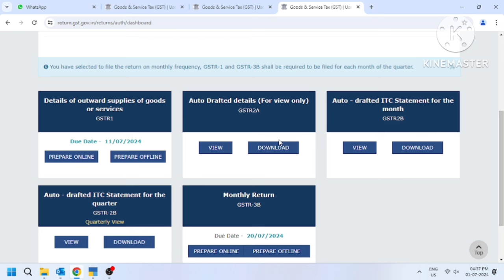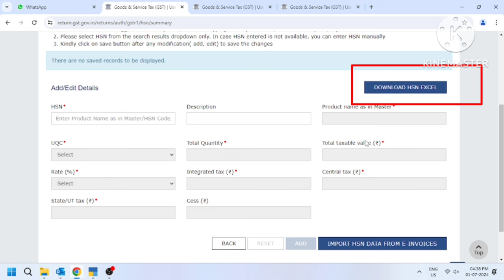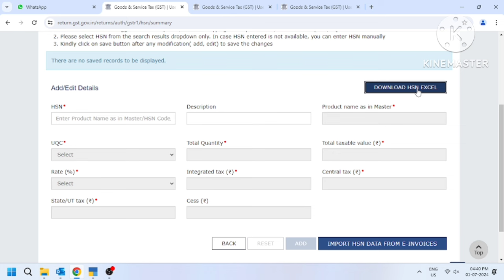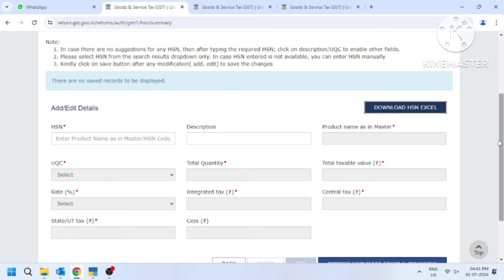HSN wise Summary import from e invoice portal in Gstr1 Table 12 l HSN wise data of outward supplie l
dear Visitors
is video me HSN wise summary ko Gstr1 ke table number 12 me import karna sikhenge , and import karne ke bad apko kon si bat ka dhyan rakhna hai ye sb is video me apko sikhne ko milega l so please watch this video and likes subscribe and share l

hsn wise summary in gstr 1
how to add invoice in hsn wise summary in tamil
hsn wise summary in tamil
hsn wise summary in gstr1 from tally
hsn summary in gstr 1
hsn wise rate summary in gstr1
gstr 1 update |
hsn wise reporting through e invoice portal
hsn wise summary in gstr 1 in tally
hsn summary in tally
hsn wise summary on gst portal
hsn wise summary in tally
turnover wise hsn summary in gstr 1
new changes in gst portal
gst portal